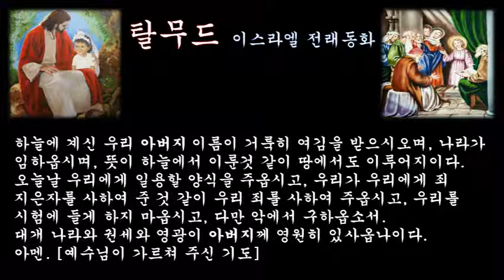‹은혜나눔›탈무드：평가, 현인：삶의지혜 ＠ 이스라엘 전래동화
유태인들이 다른 민족을 평가하는 세가지 기준은 이렇다.
첫째, 키소(돈지갑을 넣는 주머니)
둘째, 코소(술잔)
셋째, 카소(분노를 나타내는 정도)
유태인들은 돈을 어떻게 쓰는가. 술은 어떻게 마시는가. 인내력은 어느 정도인가에 따라 사람의 됨됨이를 평가한다.

인간을 4가지 유형으로 구분한다.
첫째, 내 것은 내 것이고, 너의 것은 물론 너의 것이다(일반적인 유형)
둘째, 내 것은 너의 것이고, 너의 것은 나의 것이라는 사람(별난 유형)
셋째, 내 것은 너의 것이고, 너의 것도 물론 너의 것이라는 사람(정의감에 불타는 유형)
넷째, 내 것은 내것이고, 너의 것도 또한 내것이라는 이기적인 사람(무경우의 유형)

현인 앞에 앉게 되는 사람에는 3가지 유형이 있다.
첫째, 스폰지형이다. 아무것이고 옳다하며 흡수하려고 한다.
둘째, 터널형이다. 이 귀로 듣고 저쪽 귀로 흘려 버리며 무관심하다.
셋째, 선택형이다. 중요한 것과 그렇지 않은 것을 체로 쳐서 걸러내듯 유익한 것만을 선택한다.

현인이 되기 위한 7가지 조건이다.
첫째, 현명한 사람 앞에는 침묵을 지킨다.
둘째, 상대의 말을 중간에서 끊지 않는다.
셋째, 대답을 침착하게 한다.
넷째, 항상 핵심만 뽑아 질문하고, 대답을 조리있게 한다.
다섯째, 먼저 해야할 것과 나중에 할 것을 구분해 한다.
여섯째, 모든 것은 스스로 솔직하게 인정한다.
일곱째, 진실은 망설이지 않고 인정한다.

인간은 세 부류의 벗을 가지고 있는데, 그것은 자식과 부유함과 선행이다.